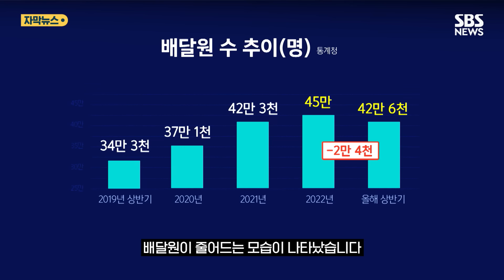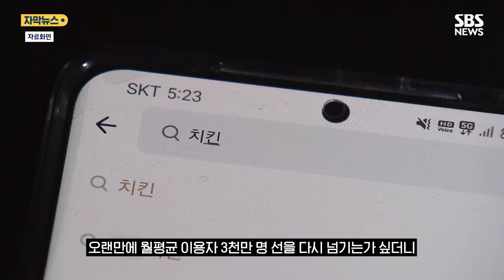부담스러워 "떠날래요"…470만 명이 등 돌렸다 (자막뉴스) / SBS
코로나 기간 동안 가장 두드러지게 늘었던 일자리 중에 하나인 배달, 올해 상반기에 지난 2019년 이후 처음으로 배달원이 줄어드는 모습이 나타났습니다.

지난해에 전체 배달 종사자가 45만 명으로 정점을 찍고요, 올해 2만 4천 명이나 줄어들어서요. 이제 42만 6천 명 정도가 배달업에 종사하고 있는 걸로 집계됩니다.

2019년 상반기만 해도 배달원은 34만 3천 명 정도였습니다.

그런데 코로나 시기로 돌입한 이후에 매년 3만에서 5만 명씩 빠르게 늘어나다가 감소세로 돌아선 겁니다.

〈앵커〉

빠르게 늘었던 만큼이나 또 확 줄어들고 있네요. 배달 어플리케이션, 모두들 코로나 시대에 참 많이들 썼었는데 이게 줄어든 영향도 있겠죠?

〈기자〉

빅데이터 플랫폼인 아이지에이웍스 모바일인덱스에 따르면요, 올 상반기의 배달 앱 3곳을 이용한 이용자 수는 월평균 2천940만 명 선이었습니다.

지난해 같은 기간에 월평균 3천410만 명 정도였던 걸 고려하면 말 그대로 470만 명 정도의 이용자가 배달 앱을 떠났다고 볼 수 있습니다.

그나마 휴가철이었던 7월과 8월에 오랜만에 월평균 이용자 3천만 명 선을 다시 넘기는가 싶더니 9월 들어서 3천만 명 선이 도로 깨졌습니다.

이른바 일상 회복 이후로 소비자들이 배달의 필요성을 팬데믹 기간만큼 느끼지 못하는 게 크게 작용하고 있고요.

최근의 소비 부진도 영향을 미칩니다.

우리 국민들이 지금 코로나 기간이었던 지난해보다 실제로 덜 먹고, 덜 쓰고 있다 보니, 배달 앱 이용도 자연스럽게 줄어들겠죠.

그리고 최근에는 다시 이용자를 유인해 보려는 배달 앱들이 할인 배달을 많이 늘리고 있긴 하지만요, 여전히 배달비가 너무 비싸다는 인식이 지배적입니다.

이른바 중간 거리 단계인 2에서 3km 미만 배달의 경우에 지난 8월을 기준으로 배달비는 묶음 배달 할인 배달을 포함해서 최저는 2천670원 정도지만, 최고 7천 원까지도 나온다는 게 한국소비자단체협의회의 조사입니다.

소비자들과 음식점주들이 모두 배달비에 부담을 느끼는 상황에서 이용자도 라이더도 빠르게 줄어들고 있는 겁니다.